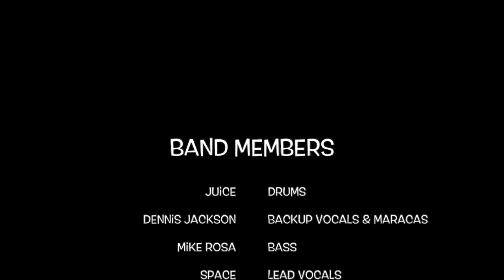SPACE LIVE 10 13 22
This is a snapshot from my latest performance. HOPE YOU ENJOY!

SPECIAL THANKS TO:  MIKE ROSA ON BASS, JUICE ON DRUMS AND DENNIS JACKSON ON BACKUP VOCALS AND MARACAS